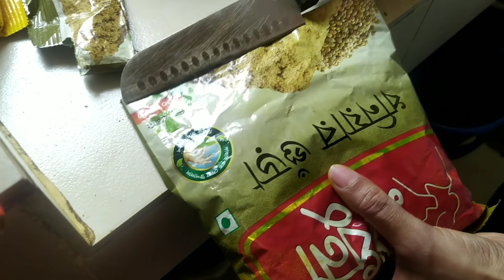Dream Project-3|Kitchen Makeover Day-2|২য় দিনের কাজকর্ম|Mrs Homemaker BD ft Bagladeshi Vlogger Toma